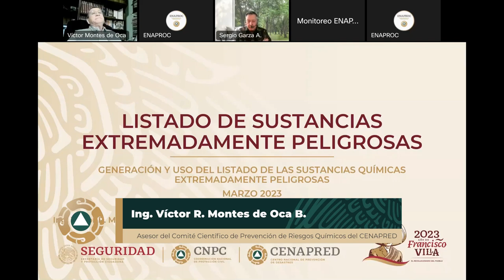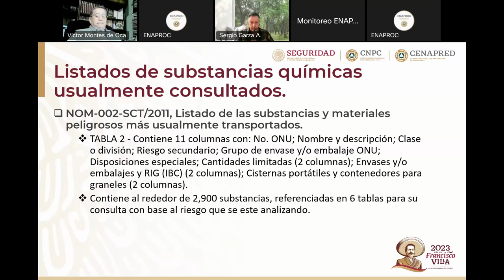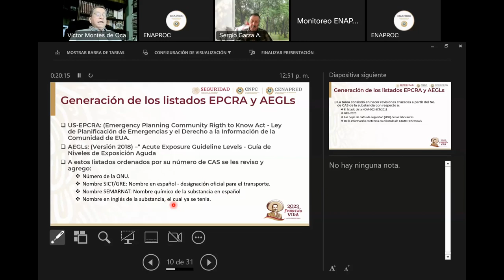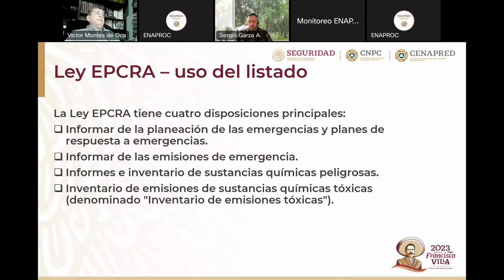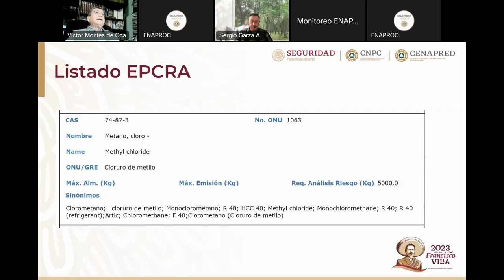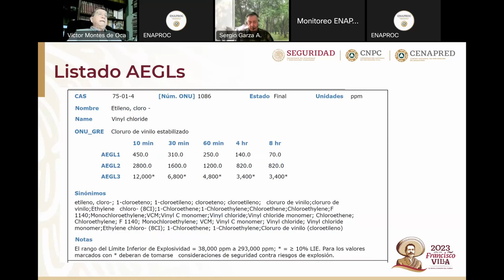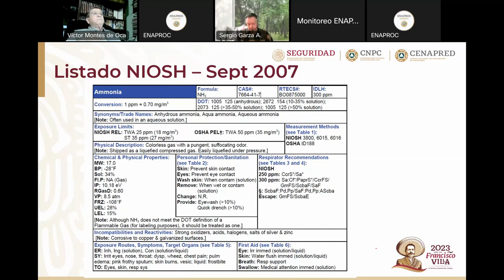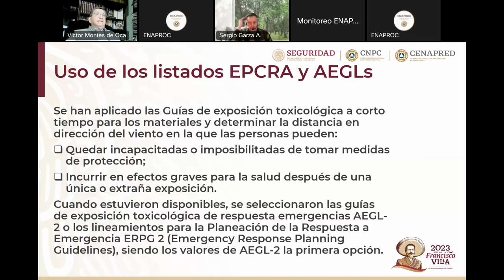Curso: Sustancias químicas peligrosas, Tema 4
Curso: Sustancias químicas peligrosas 2023
Tema 4: Generación y uso del listado de las sustancias químicas extremadamente peligrosas
Expositor: Ing. Víctor R. Montes de Oca B.
Asesor del Comité Científico de Prevención de Riesgos Químicos del Centro Nacional de Prevención de Desastres (Cenapred).

Objetivo:
Proporcionar una visión acerca de los desastres con sustancias químicas ocurridos en los últimos años e identificar acciones para la toma de decisiones de acuerdo con una lista de sustancias químicas consideradas de mayor peligro para la población.